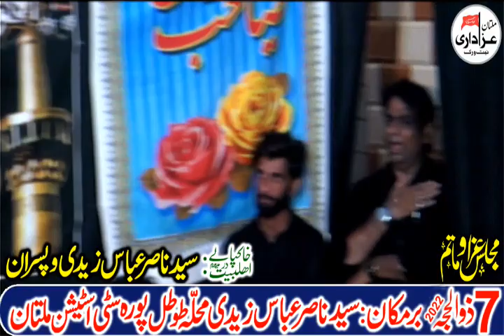Zakir Syed Murtaza Ashiq Shah || 7 Zilhaj 2022 || Imam Bargah Karbala Yadgar Hussaini Tutal Pura